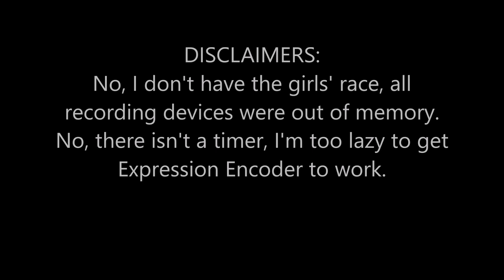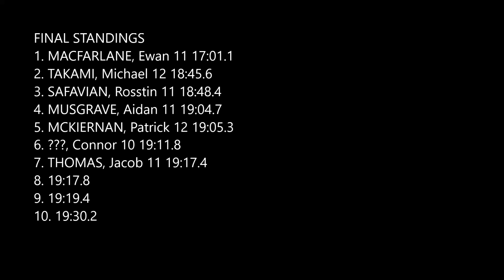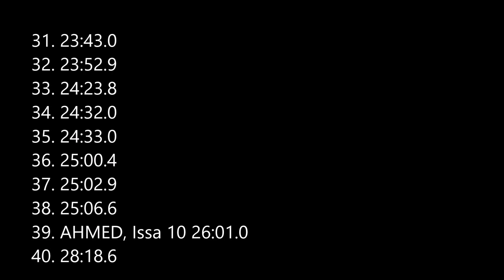2019 PVPHS Watermelon Run Men's Race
My account kept blabbing on about verification, so as a result I am uploading this a day late.
Results: end of video. Names will be added when results are posted on the shed.